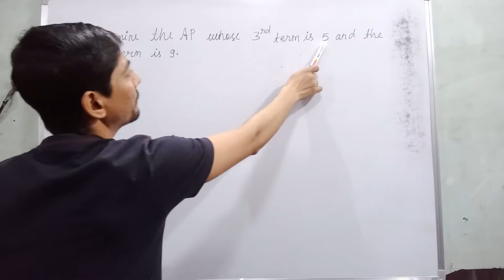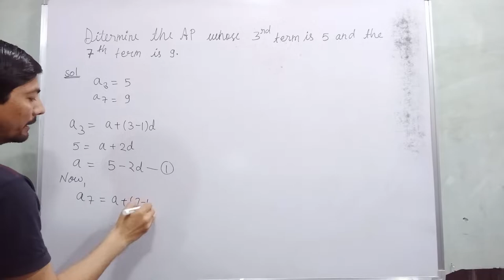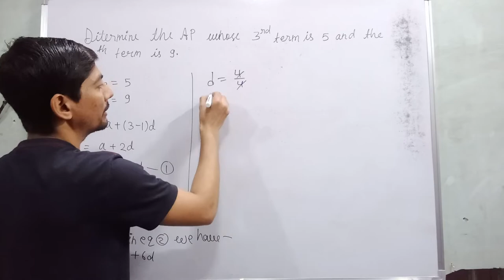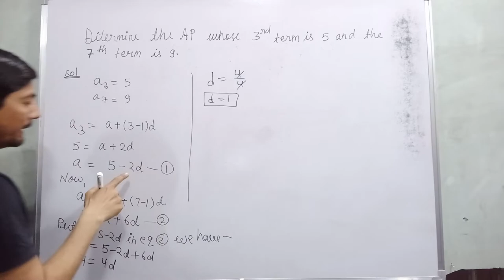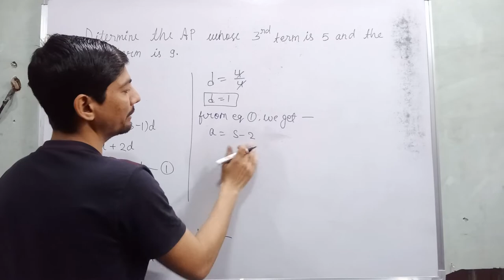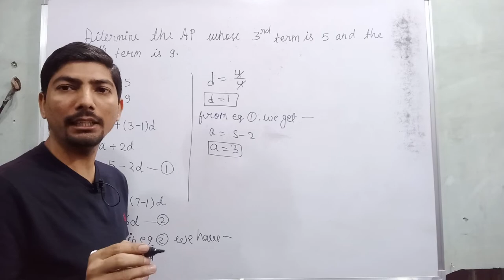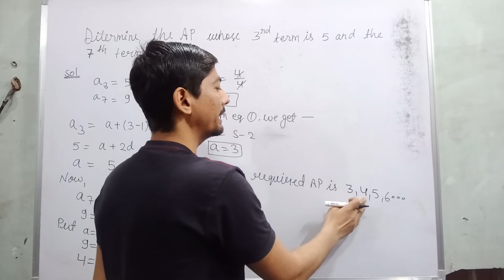determine the ap whose 3rd term is 5 and 7th term is 9 | arithmetic progression class 10| RVedu Tube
Hi everyone
in this video, I tell you about  "  determine the ap whose 3rd term is 5 and 7th term is 9   "?